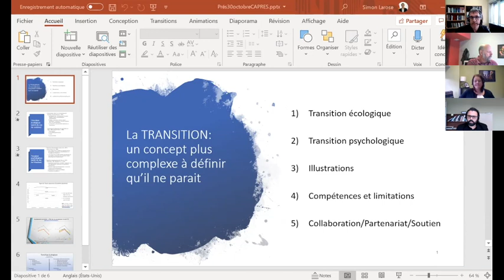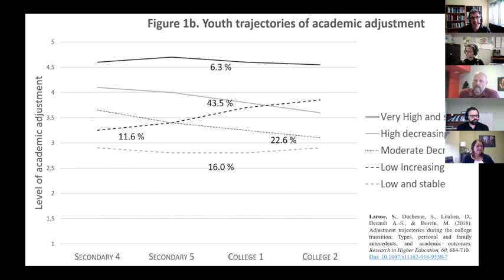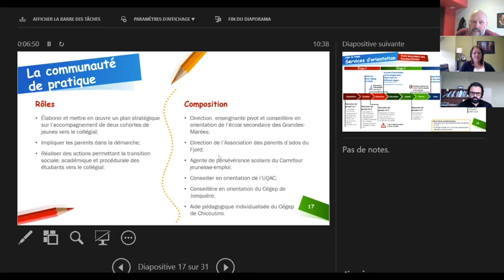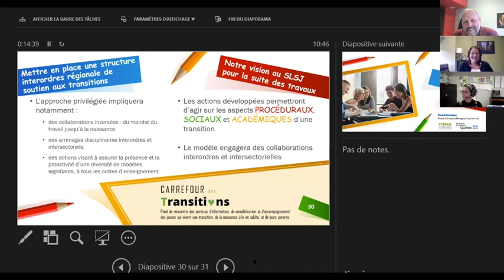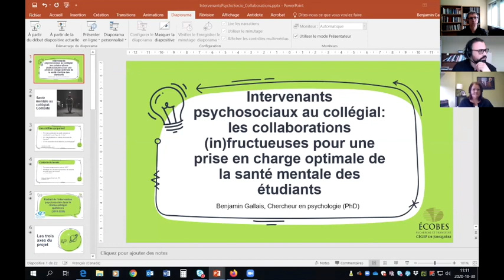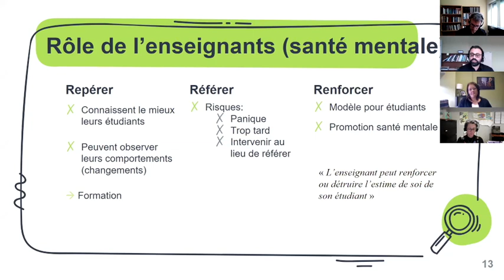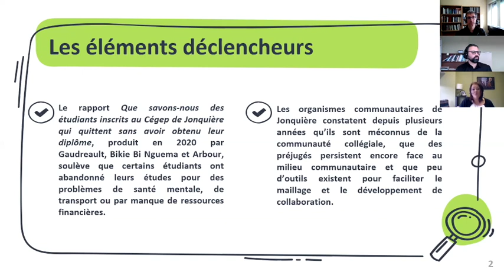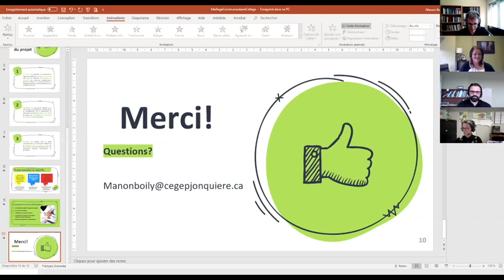Rendez vous de la réussite 2020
Enseigner au postsecondaire nécessite parfois de sortir de sa classe, en présence ou virtuelle, pour développer des partenariats avec d’autres acteurs: collègues, établissements d’enseignement et organismes communautaires et municipaux.

Ces partenariats permettent de favoriser la réussite en facilitant les transitions au postsecondaire de la population étudiante.

Dans ce Rendez-vous de la réussite 2020, découvrez des projets porteurs à travers lesquels de riches partenariats pour les établissements d’enseignement ont été établis avec l’objectif de faciliter les transitions en enseignement supérieur.

Conférenciers et conférencière :
Simon Larose,  Université Laval
Pascal Lévesque, CREPAS
Benjamin Gallais, ECOBES
Manon Boily, ECOBES

Organisation :
Karine Vieux-Fort, CAPRES
Marie-France Laurin, Carrefour de la réussite au collégial, Fédération des cégeps
Nadine Arbour, ECOBES